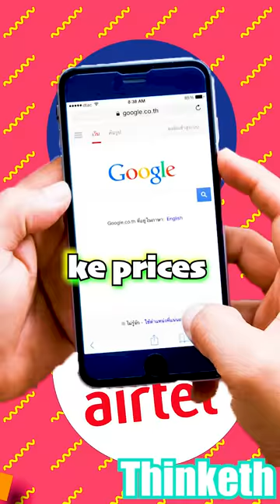Bounce Back of BSNL💪